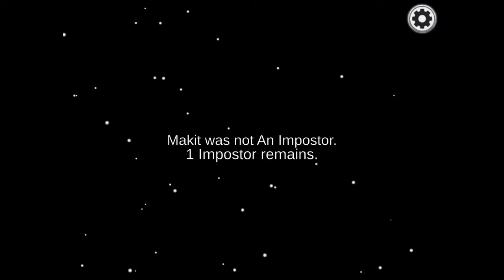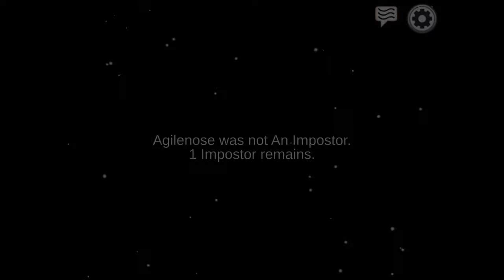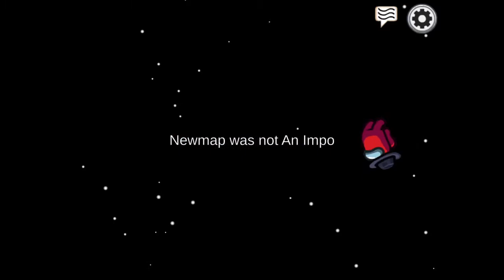Among us game crew mate gameplay 11